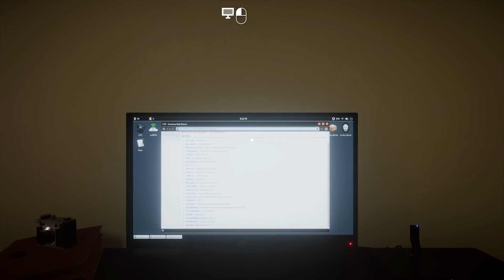20 Лучших Игр Для Слабых ПК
Играть в Lineage 2 + ПОДАРОК!
1.INFERNIUM
2.Wrath of Anna
3.Outbreak: The Nightmare Chronicles
4.Aircraft Evolution
5.Welcome to the Game II
6.War Of The Zombie
7.Will To Live Online
8.Band of Defenders
9.Cefore
10.Whack the Serial Killer
11.Sinister Zombies
12.Heckpoint
13.Extinction
14.Masters of Anima
15.Double Kick Heroes
16.Maelstrom
17.Pure Rock Crawling
18.Death Toll
19.Tower of Time
20.Riverhill Trials